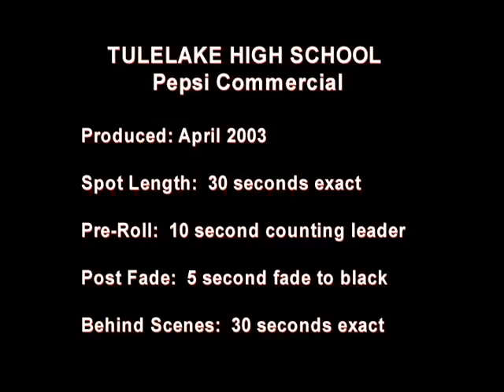Pepsi Contest Video Tulelake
A flashback to 2003.  This video was created for a Pepsi commercial contest that THS won.  The money was used to help purchase the new sound system for our gym.  Video stars Emily Gasser, Jerry Johnson, Nick Scott, and Brooke Heiney.

Pepsi provided the soundtrack for which we claim no ownership.